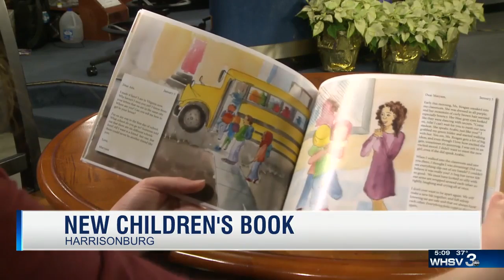White Savior writes pro-refugee children's book to virtue signal what a great person she is - KMVT11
This video was meant as a pro-refugee  propaganda piece by the Twin Falls media source KMVT.

A new children's book on refugees was inspired by students of an elementary school teacher in Harrisonburg, Virginia.

Stone Spring Elementary teacher Lauren Pichon wrote the book, "Messages from Maryam," to help people of all ages understand the experience of refugees.

Updated: Fri 1:00 PM, Dec 30, 2016